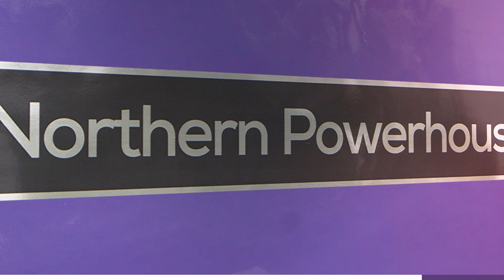Top 3 announcements from the Autumn Statement 2022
Didn't have time to watch the Autumn Statement 2022 last week?

Watch our roundup video with Chancellor Jeremy Hunt to find out the top 3 things you need to know.